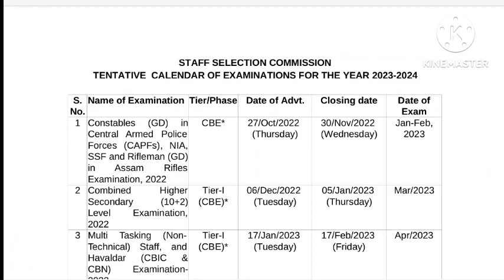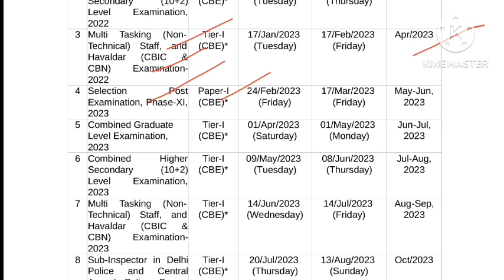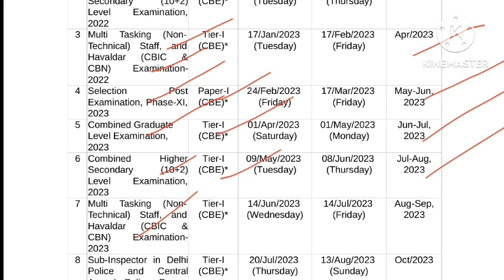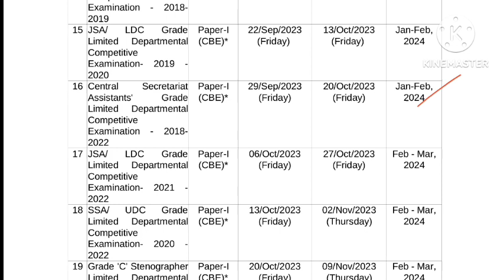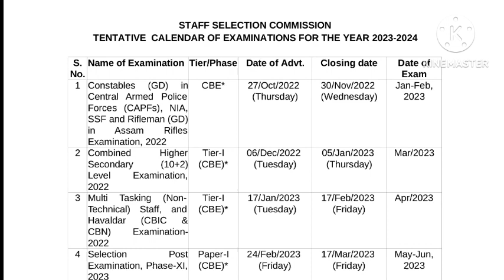SSC New Update Out | Examination 2023-24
ssc gd recruitment 2022-23,ssc gd cut off 2022,ssc gd constable online form 2022,ssc gd constable result,ssc gd medical date 2022,ssc gd notification 2022,ssc gd final result 2022,ssc gd constable exam,ssc gd constable online apply from,ssc gd online form,ssc gd latest news today,ssc gd notification,ssc form online,ssc gd ka form kaise bhare,ssc gd ka new registration kaise kare
ssc gd 2023,ssc gd,notification,10th pass only,new recruitment